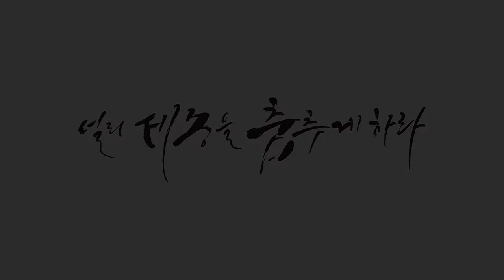[세종시 댄스학원] House / Daihu / Georges - Honestly / 올스타즈댄스학원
⭐️House 하우스댄스

⭐️올스타즈 @

🎵Georges - Honestly

📲네이버밴드/블로그 : 세종올스타즈댄스학원 검색!